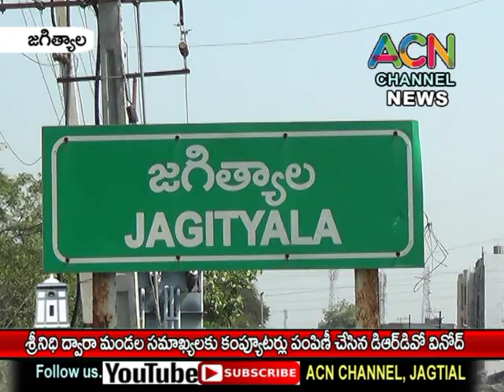జగిత్యాల జిల్లా శ్రీనిధి ద్వారా మండల సమాఖ్యలకు నూతన కంప్యూటర్స్ అందజేసిన DRDO వినోద్